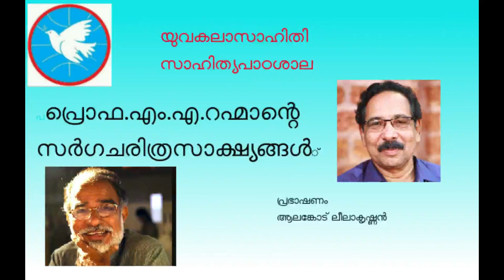yuvakalasahithi sahithya padasala talk on the documentaries of M.A.RAHMAN by ALANKOD LEELAKRISHNAN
യുവകലാസാഹിതി സാഹിത്യപാഠശാല

എം.എ.റഹ്മാന്‍ സംവിധാനം ചെയ്ത ജീവചരിത്രസിനിമകളായ ബഷീര്‍ ദ മാന്‍, കോവിലന്‍ എന്റെ അച്ഛാച്ഛന്‍, കുമരനെല്ലൂരിലെ കുളങ്ങള്‍ ഇവയെക്കുറിച്ച് ആലങ്കോട് ലീലാകൃഷ്ണന്‍ സംസാരിക്കുന്നു